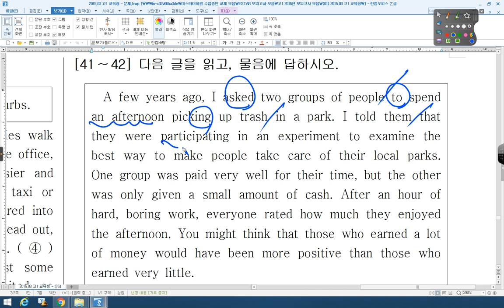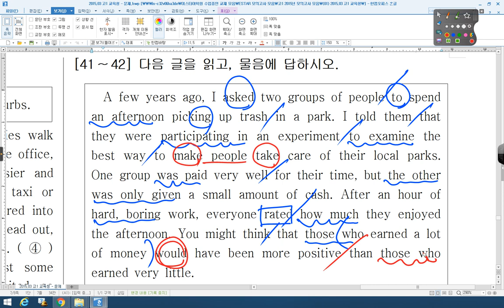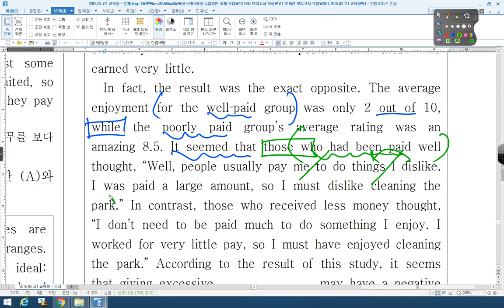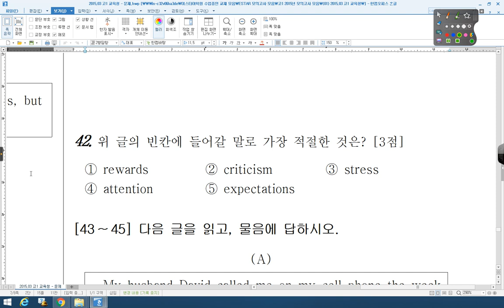2015 03 고1 전국 41번~42번